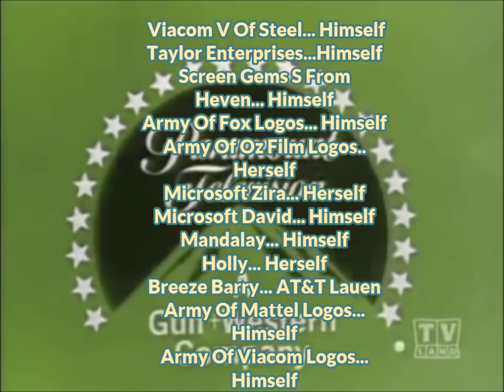AVCO Embassy Pictures Logo Bloopers Episode 7: Taylor Moves In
Description
You Don't See This To Happen, Do You?

NOTE: I Hate Oz Film